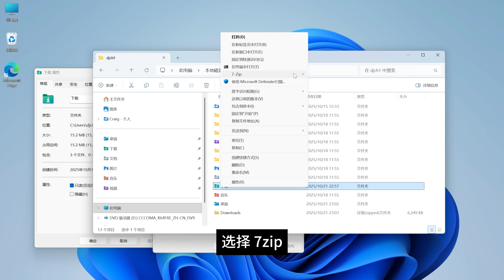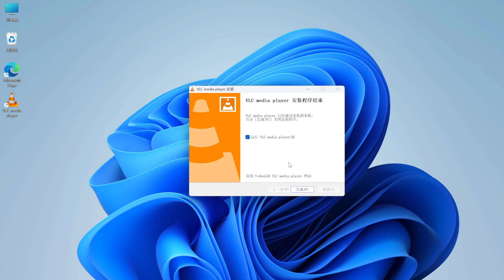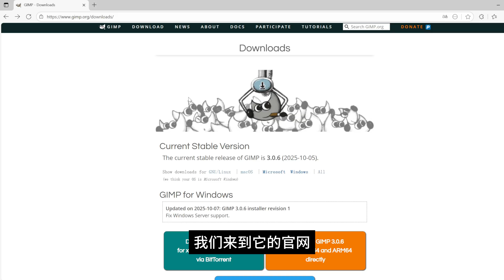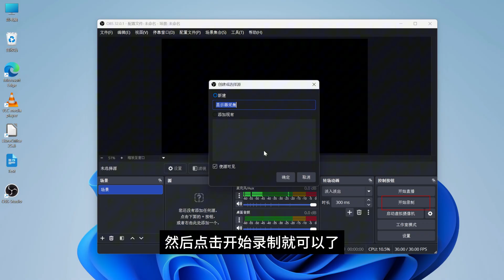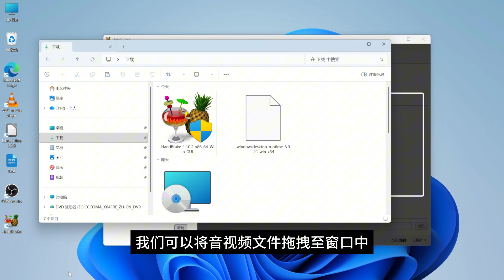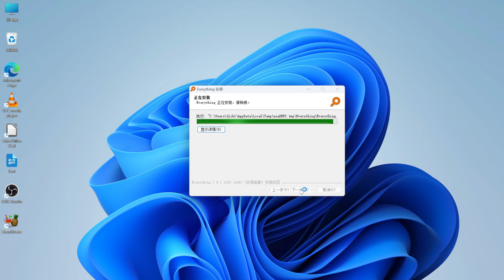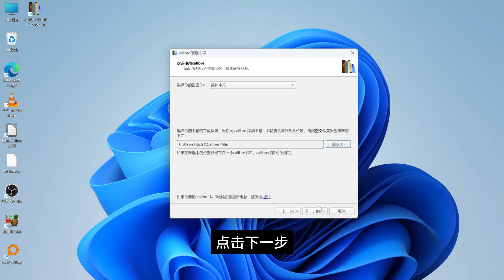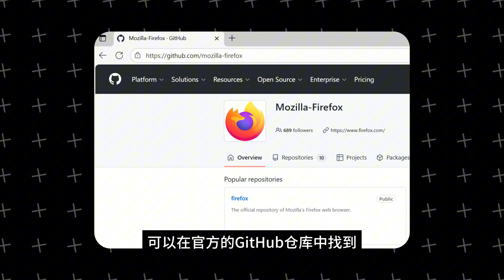绝对不能错过的10款App，免费开源，高效办公必备！超好用的Windows软件推荐 | D1科技站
感谢您耐心观看，您的肯定与鼓励将支持D1科技站制作更多优质内容。

一、7zip
1）官网

二、VLC
1）官网

三、LibreOffice
1）官网

四、GIMP
1）官网

五、OBS Studio
1）官网

六、Handbrake
1）官网

七、Everything (闭源免费)
1）官网

八、Calibre
1）官网

九、LocalSend
1）官网

十、Mozilla Firefox
1）官网

章节
0:00 前言
0:35 7zip
1:45 VLC
2:55 LibreOffice
3:59 GIMP
4:27 OBS
5:20 Handbrake
6:33 Everything
7:38 Calibre
9:11 LocalSend
9:34 Mozilla Firefox
10:02 结语